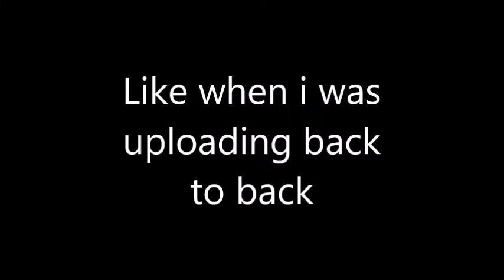Slightly bad news........